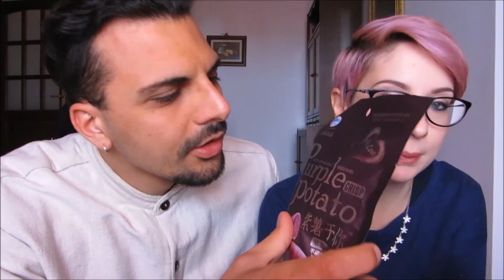Review (quasi) commestibili: patata viola e Kit Kat bruciati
Scusatemi per l'assenza ç_ç Finalmente sono riuscita a montare questo video che attendeva da un mesetto ormai°_°
E posso dire con certezza che il prossimo video assaddio sarà sui kit kat speciali muhauha
12:02 per vedere Fab che si scotta XD